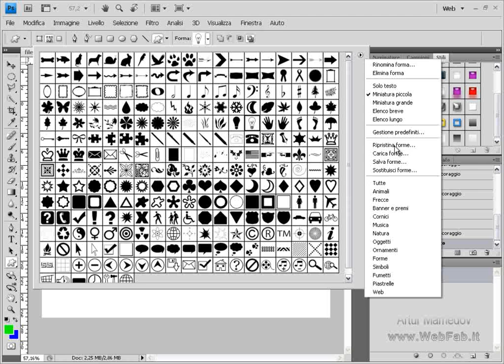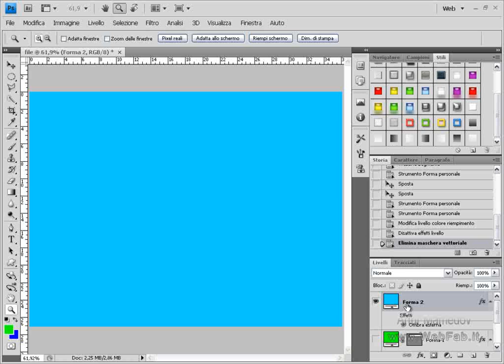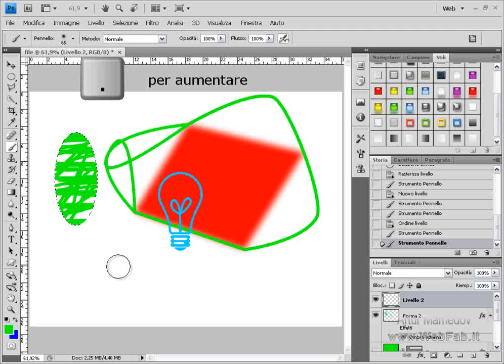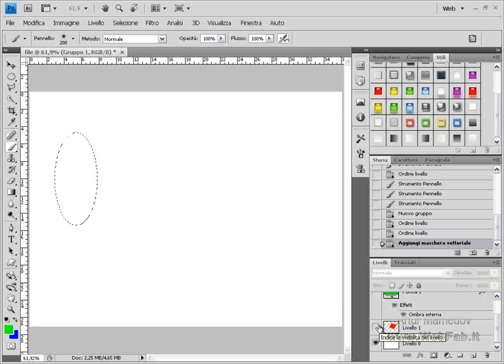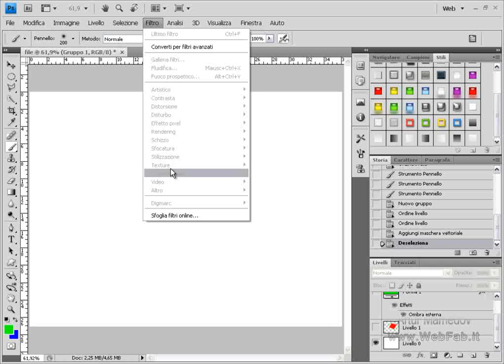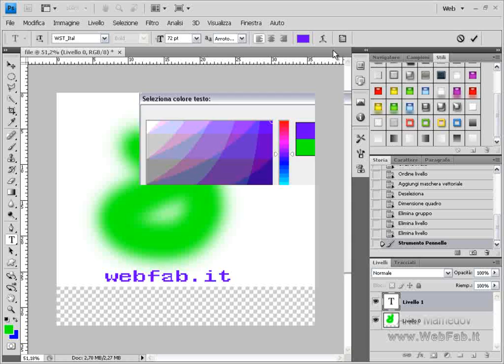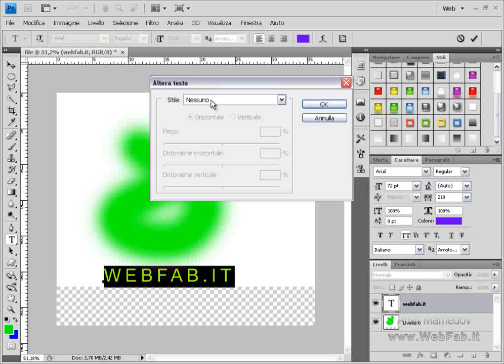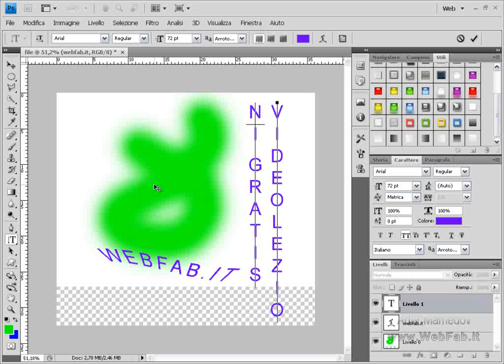Unpo di PhotoShop (parte 3)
La terza parte dela lunga lezione sulle principali funzioni di PhotoShop.